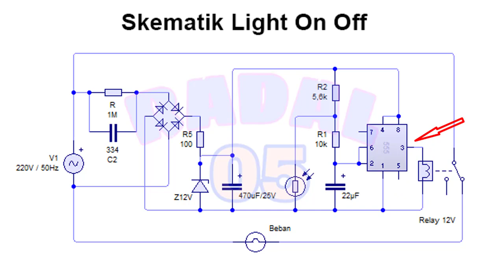Automatic ON and OFF Light Switch Ide Kreatif Diy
Video ini menjelaskan cara membuat automatic light, tanpa fliker, dan dapat digunakan untuk daya besar. Tinggal ganti relaynya.